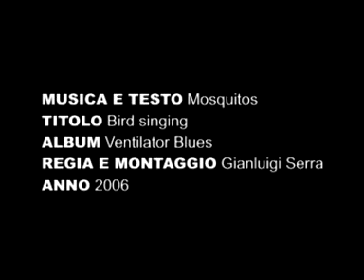Mosquitos - Bird Singing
Video realizzato per il brano Bird Singing dei Mosquitos.
Musica e testo: Mosquitos
Album: Ventilator blues
Regia e montaggio: Gianluigi Serra
Anno: 2006